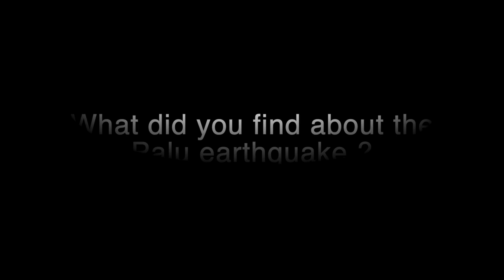Jean-Paul Ampuero, Université Côte d'Azur and IRD, seismologist (Géoazur laboratory)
Earthquake with magnitude 7.5 in Indonesia : an unusual and steady speed